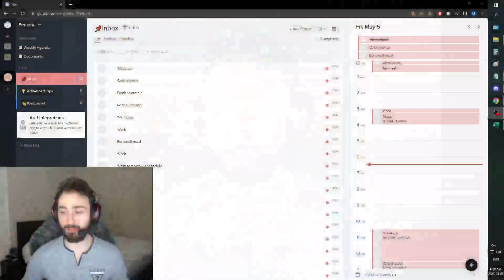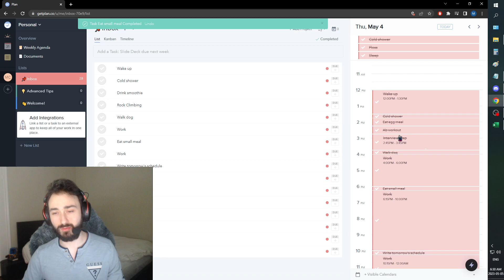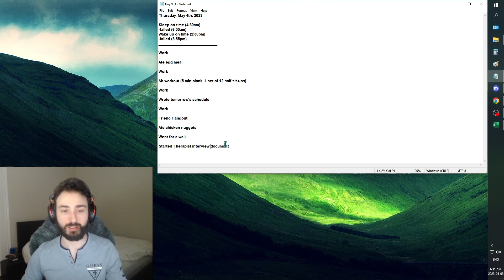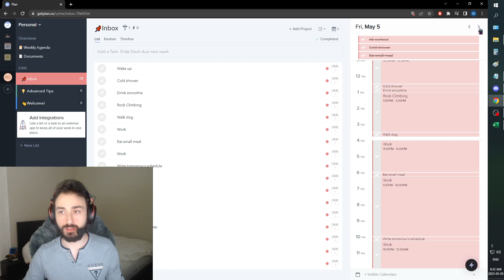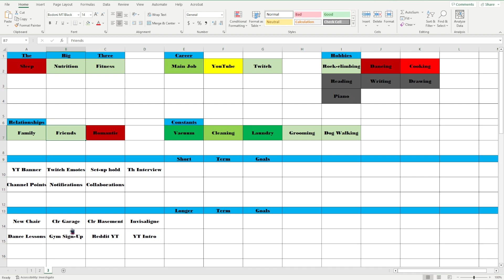Improvement Vlog - Day 290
Sleep! Sleep! Sleep!